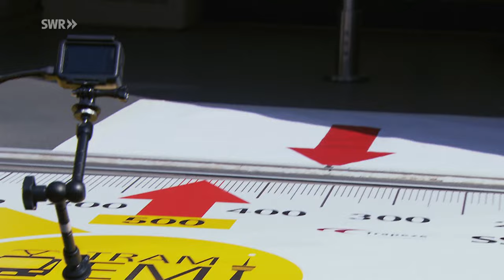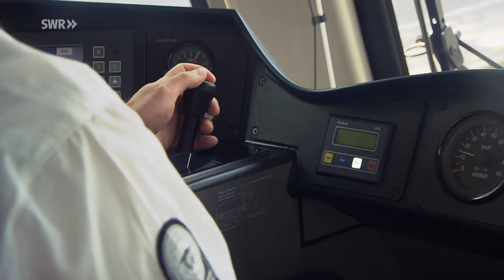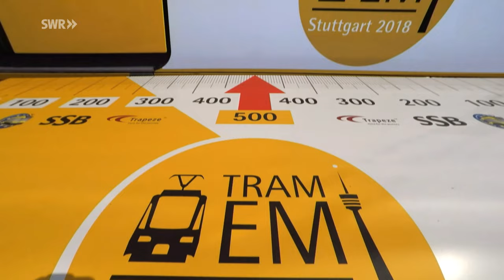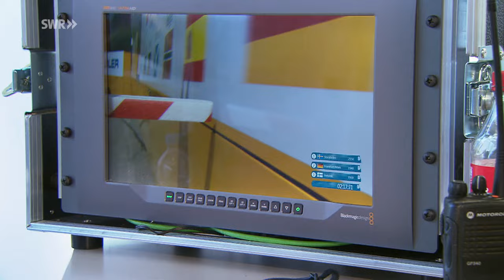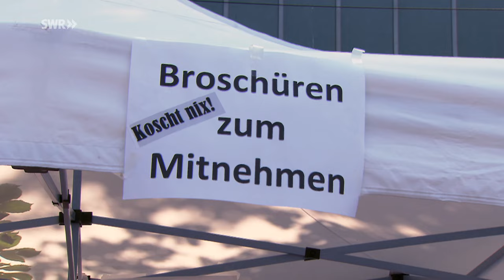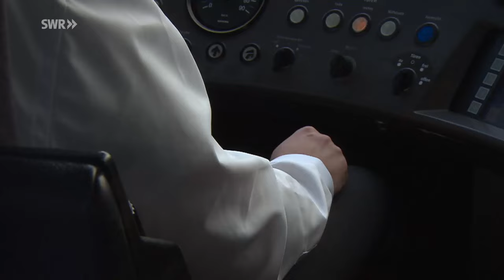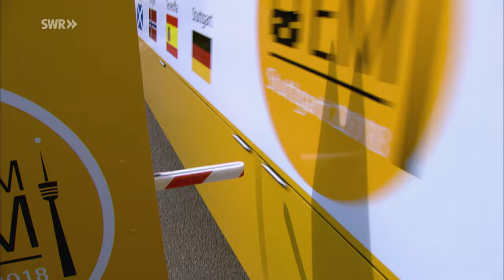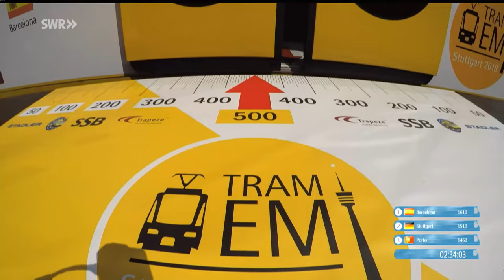Tram EM: Strassenbahn-Europameisterschaft in Stuttgart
Am 5. Mai 2018 fand in Stuttgart die Straßenbahner-EM statt.
Zum 150. Jubiläum der Stuttgarter Straßenbahn wurde daher groß gefeiert . Zu Gast - Fahrer aus ganz Europa. 25 Teams aus 19 europäischen Städten wollen es wissen und sich in Stuttgart messen.
Die Stuttgarter Straßenbahn blickt im Jahr 2018 auf 150 Jahre Firmengeschichte zurück. Seit 1868 bringen sie ihre Fahrgäste zuverlässig von A nach B und somit ist die SSB AG das drittälteste Verkehrsunternehmen Deutschlands. 150 Jahre SSB - Im Jubiläumsjahr wird zurückgeblickt und gefeiert.

Am 5. Mai 2018 fand in Stuttgart die Straßenbahner-EM statt. 25 Straßenbahner-Teams aus 19 europäischen Ländern waren am Start. Jedes Team bestand aus einer Fahrerin und einem Fahrer sowie meistens einem Betreuer oder einer Betreuerin. Sie kommen aus ganz Europa. Alle Teilnehmer fahren beruflich Schienenfahrzeuge des ÖPNV, also Straßenbahnen oder Stadtbahnen. Das Prinzip der Schienenfahrzeuge ist im Grunde überall gleich oder ähnlich. Aber beim einem Wettkampf kommt es für die Profis auf jedes Detail an. Es gilt also, sich in kurzer Zeit von der Fahrdynamik und Bedienung des gewohnten Fahrzeugtyps auf ein unbekanntes Schienenfahrzeug umzustellen.
Das Stuttgarter Stadtbahnfahrzeug ist für die meisten Gäste ungewohnt. Ein Wettkampf der besonderen Art: Es geht bei den sechs Aufgaben darum, die Tonnenschwere Bahn mit höchster Präzision zu bewegen. Doch nicht nur im Parcours der Straßenbahn EM sind die Fahrer gefordert. Die besondere Stuttgarter Topografie im Allgemeinen ist für die Fahrer eine besondere Herausforderung.

Eisenbahn-Romantik blickt deswegen auch hinter die Kulissen des Fahrbetriebes. In die Fahrer-Ausbildung. Und blickt zurück. Wie hat sich das Stuttgarter Stadtbahnnetz in den letzten Jahrzehnten entwickelt?

Diese Folge von Michael Kost mit der Nummer 948 haben wir am 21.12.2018 zum ersten mal unter dem Titel ausgestrahlt: Straßenbahn-Europameisterschaft in Stuttgart.